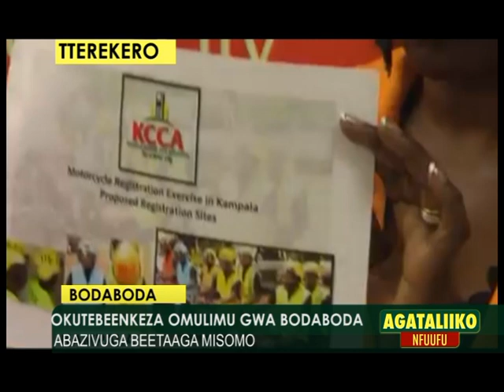Okutebeenkeza omulimu gwa bodaboda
Abazivuga beetaaga misomo